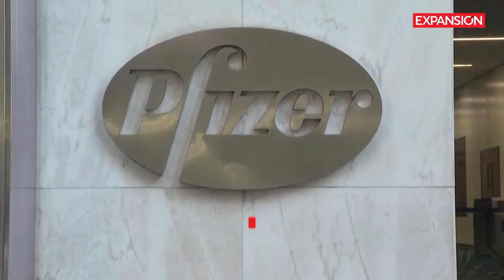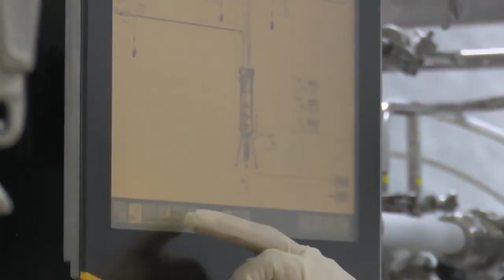Primera vacuna anti-Covid para menores: ¿en EEUU… o en Cuba?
+Italiano/Français/ Deutsch/Inglés)

Primo vaccino anti-Covid per minori: negli USA... o a Cuba?
Premier vaccin anti-Covid pour les enfants : aux États-Unis... ou à Cuba ?
Der erste Impfstoff anti-Covid für Minderjährige: in den USA ...oder in Kuba?
First anti-Covid vaccine for minors: in the US ... or in Cuba?

La vacuna anti-Covid para menores de entre 5 y 11 años, anunciada por la farmacéutica estadounidense Pfizer, era presentada por CNN y otros medios como “la primera vacuna” de este tipo. Una mentira intencionada.